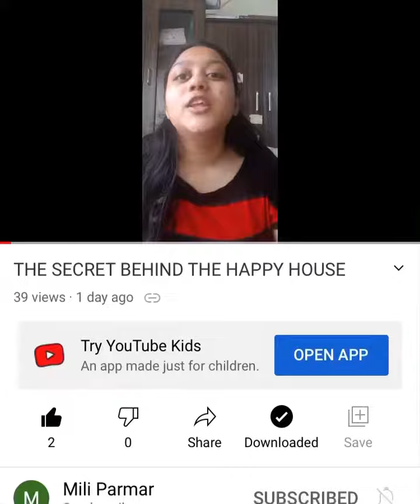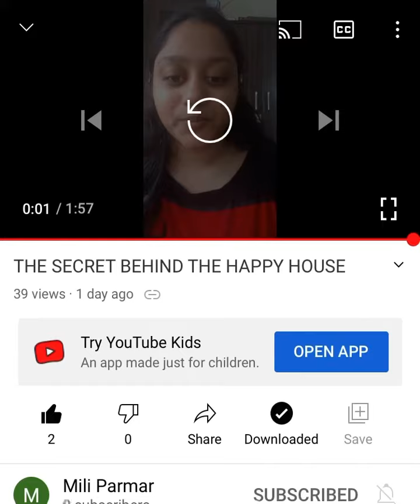Happy house Vs unhappy house